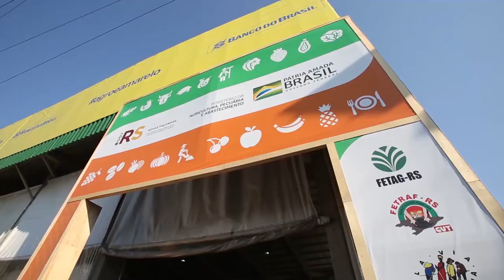Governador e ministra Tereza Cristina participam da abertura do Pavilhão da Agricultura Familiar